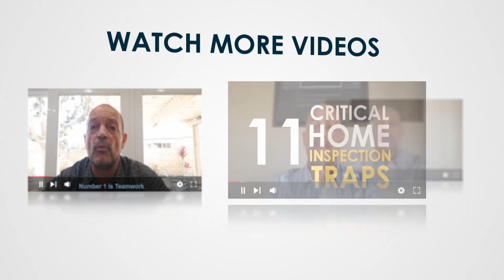How Do You Know When You're Ready To Buy A Home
Buying a home is one of your life's biggest financial decisions ; but how do you know when you're prepared to buy a home?
5 questions to help you find out.

Your Home Sold GUARANTEED or We'll Buy It!* No Gimmicks!

Why The Bear? Together We Rise is a non-profit organization, whose vision is to improve the lives of forgotten and neglected foster children in America.

The Bryson Team is on a mission to raise $25,000 for Together We Rise, so for every HomeOwner We Help (Sell A Home), For Every Home Buyer We Help (Find Their Dream Home) Or Mortgage Loan We Process (Refinance, Reverse Mortgage, & Equity Lines), we donate a Large Portion of our Income to TWR.

Centerpointe Real Estate BRE # 01098993

*Client and Bryson Team must agree upon the price and terms. Not intended to solicit buyers or sellers currently under contract. Bryson Home Loans NMLS # 1314722 CO NMLS #1449081.